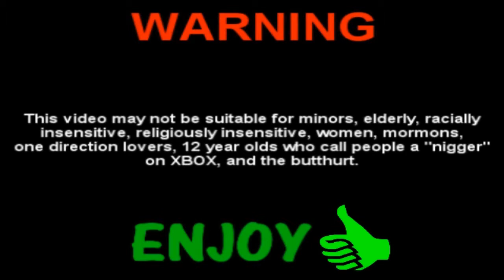Super Smash Bros *BONUS* Target Blast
We do a few quick rounds of homerun contest and then play some angry birds before we end off smash bros, for now. Online play coming soon!